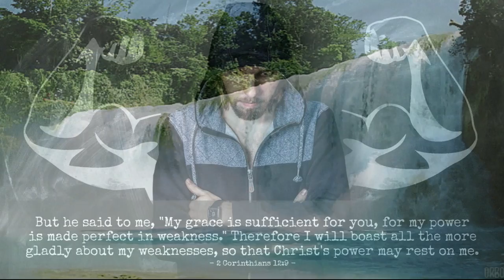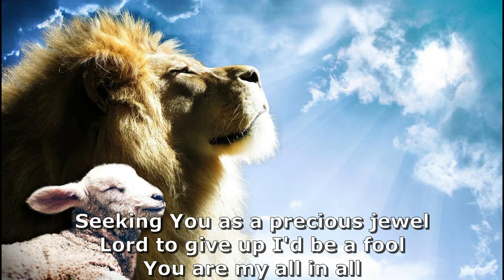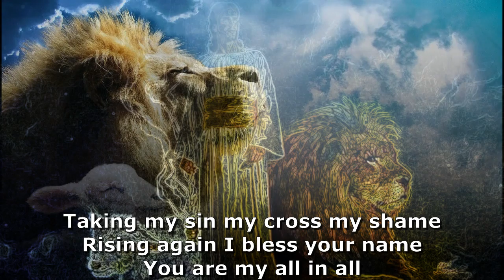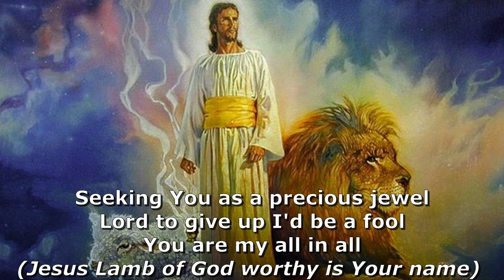My All in All (COVER)